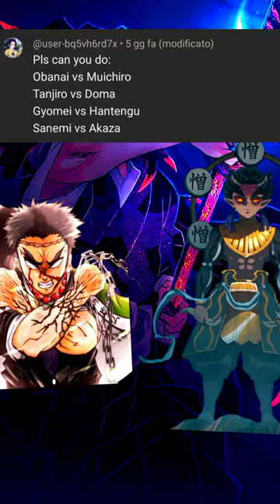who is stronger 4vs4